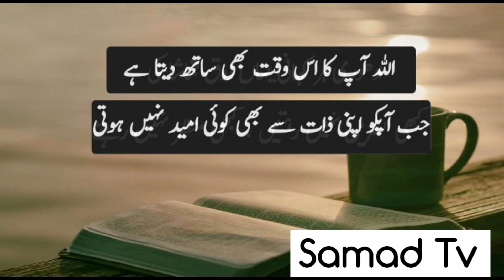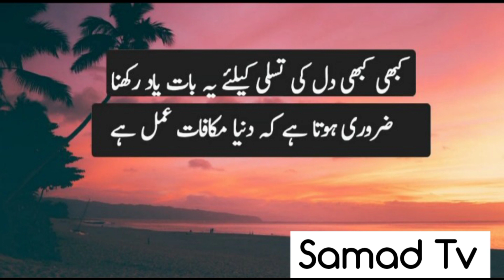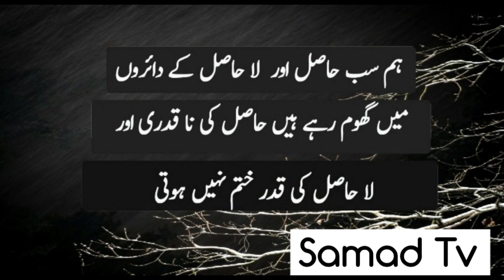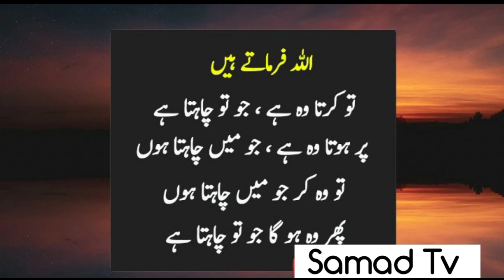Best Collection of Islamic Quotes in Urdu | Quotes About Allah and His Mercy